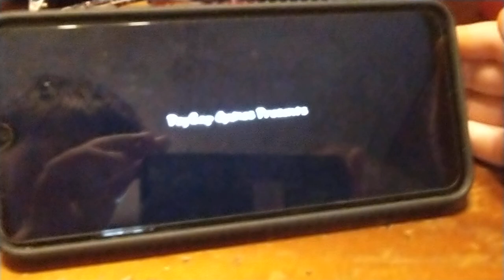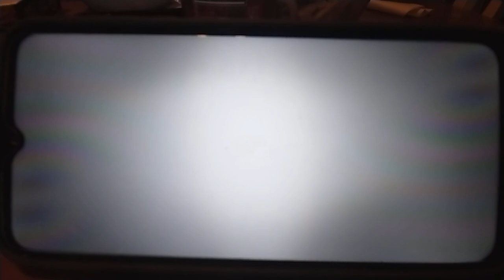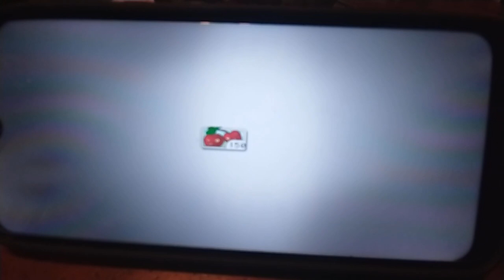Whitney plays plants vs zombies pt1